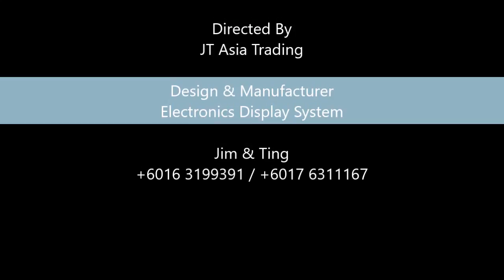LED Wall Climbing Timer System | LED Count Up Timer Malaysia | M SS MS | Electronics LED Stopwatch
Stopwatch timer for Speed climbing with configuration options suitable for friendly match, training and any other use.  Start & Finish buttons – wall mounted push buttons

Custronics climbing timer system is an innovative timing solution for speed climbing. Various functional modes with flexible options allow climbing centers to offer a new attraction to their visitors.